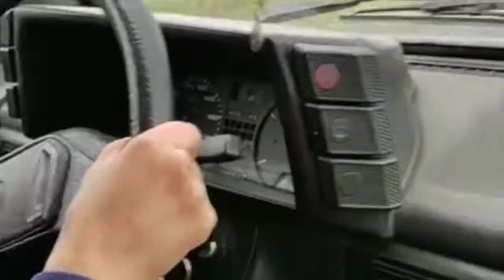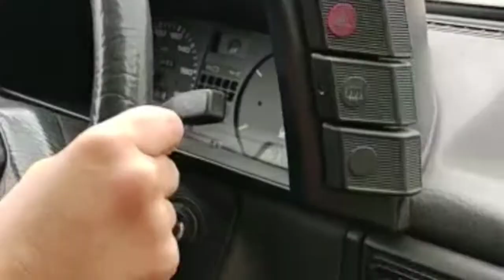Aprendiendo a manejar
Hola!!! les muestro viaje a ibicuy, donde aprendo a menejar, espero les guste! bye!